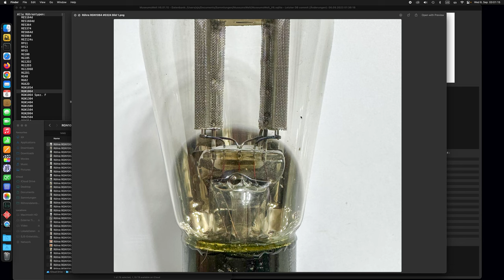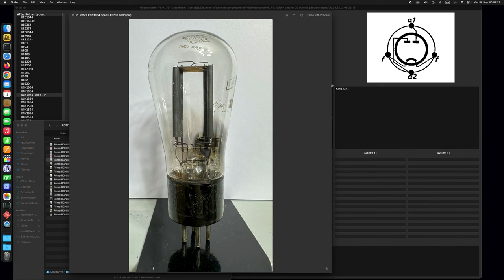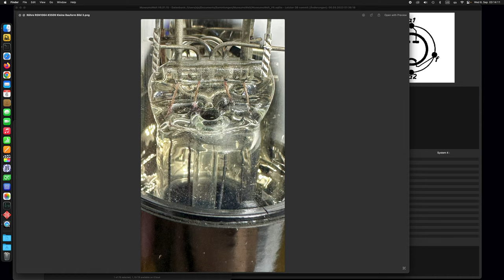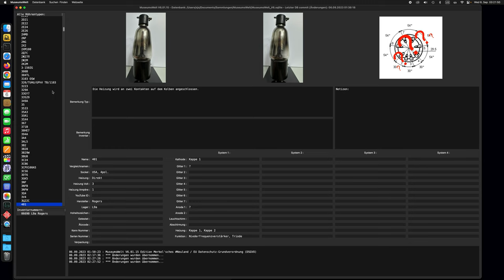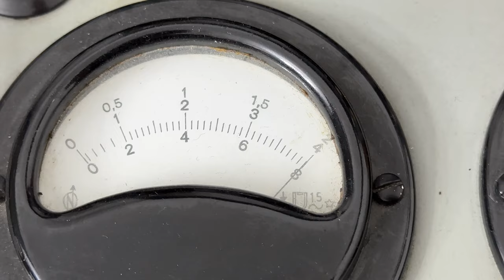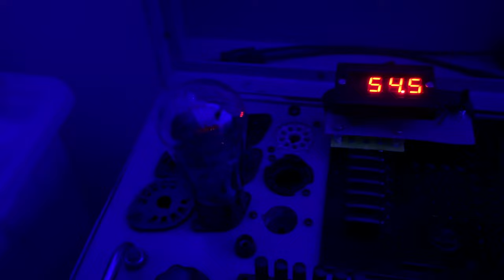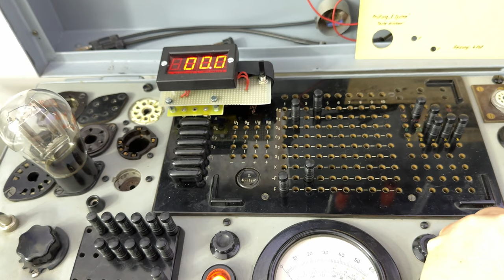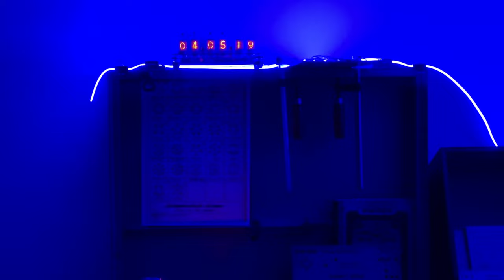Detailansicht und Betrieb von drei verschieden Varianten der RGN1064 von Telefunken.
Plus eine RGN1064 mit Vakuumfehler eines unbekannten Herstellers.